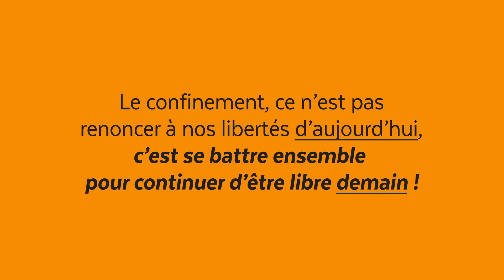Prenez soin de vous... - Le Groupe Maurice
...car bientôt nous aurons encore plus besoin de vous.